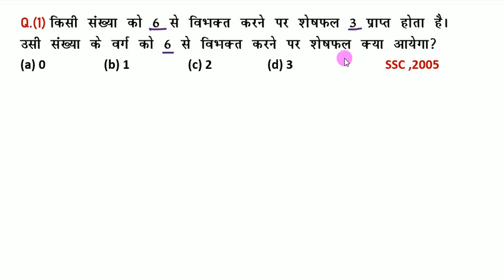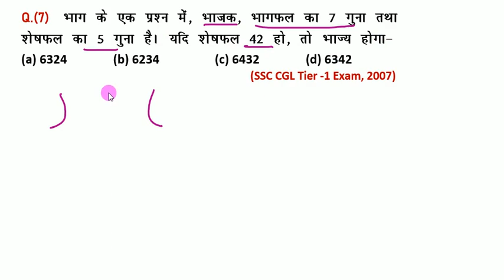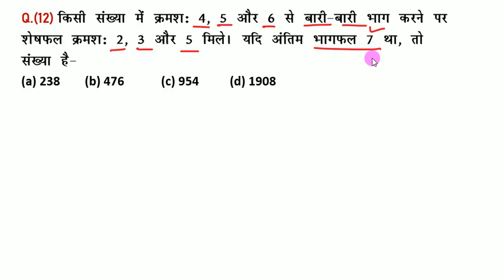Number System: 12 best Questions on Division & remainder theorem Part 5, शेषफल प्रमेय पर प्रश्न, SKP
Hello Friends,
        Division concepts and division rules, questions based on division rules and remainder theorem questions based on divisibility rules, 12 best problems on basic division rules and remainder theorem.
12- Number System: 12 best Questions on Division & remainder theorem Part 6, शेषफल प्रमेय पर प्रश्न, SKP
11- Number System :15 best Questions on Division rules Part 4(भाग पर आधारित प्रश्न) solved by SKP
10- Number System :15 best Questions based on Division rules Part 3(भाग पर आधारित प्रश्न) solved by SKP
9- Number System: 7 amazing Division tricks, Part 02 (भाग की 7 अद्भुत विधियाँ) , by SKP, sir
8- Number System: Division Rules Part 01(भाग के मुख्य सिद्धान्त और विशेषताएँ) Division Laws by SKP, sir
6- Questions on cube and cube roots Part 4(घन और घनमूल पर best प्रश्न) solved by shortcut method-SKP
5- Questions based on Cube and cube roots part 03(घन और घनमूल पर 12 best प्रश्न) best tricks by SKP
4- How to find cube of two digit numbers,short tricks to find cube घन निकालने की सरल विधि Part 1, SKP
3- Square & square roots part 3(Shortcut method to find perfect square) वर्ग और वर्गमूल पर प्रश्न - SKP
2-Square & square root Part 02(Short cut method to find square root) वर्गमूल निकालने अचूक विधि by SKP
1-Square and square roots Part 1(संख्याओं के वर्ग निकालने की अचूक एवं सरल विधि ) by SKP, sir